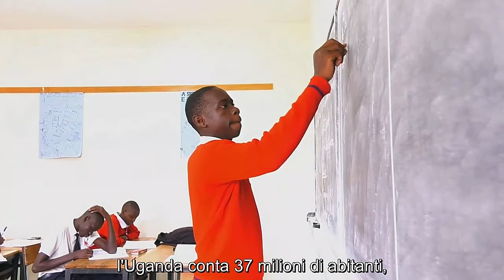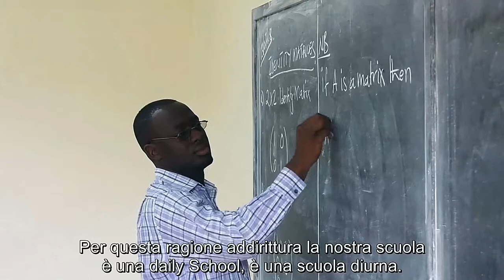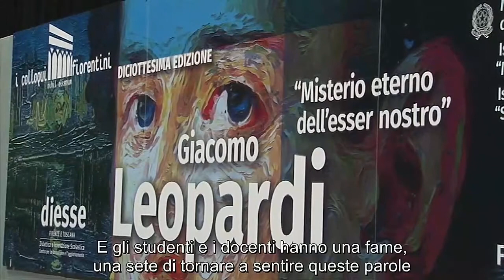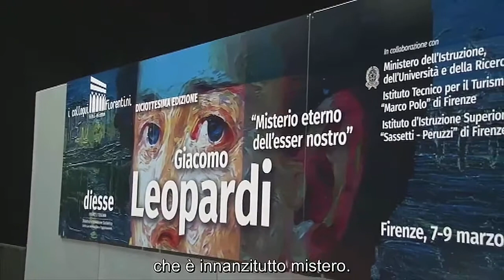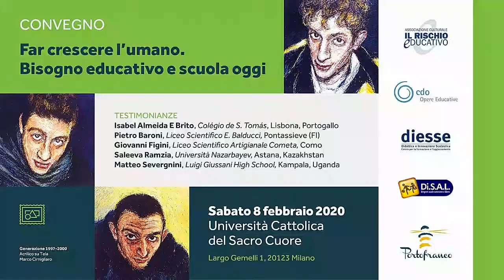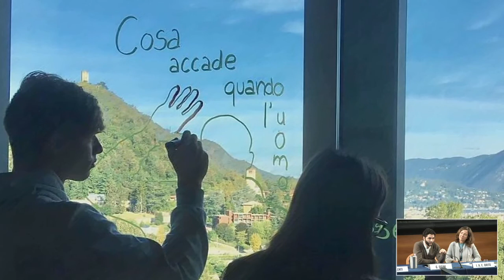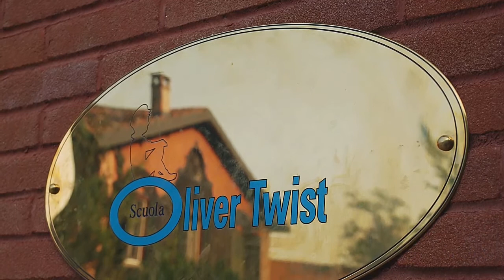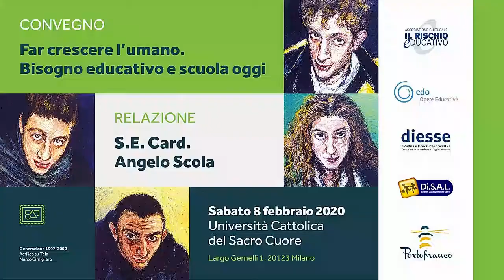Convegno: Far crescere l’umano. Bisogno educativo e scuola - 2°parte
Convegno: Far crescere l’umano. Bisogno educativo e scuola oggi

Università Cattolica del Sacro Cuore e altre sedi in video collegamento

Largo A. Gemelli, 1 - Milano (MI)

Convegno promosso dalle Associazioni Il Rischio Educativo, Cdo Opere Educative, Diesse, Disal, Portofranco che intende proseguire il lavoro di approfondimento culturale delle  associazioni, a partire dalla ripresa nel 2018 de “Il rischio educativo” di Luigi Giussani, e sviluppa le considerazioni su come aiutare la formazione dei giovani, che sono punto di partenza e fine, oggi come ieri, della scuola. Non da ultimo, il tema vuole offrire un contributo di riflessione all’evento che il Santo Padre, papa Francesco, ha promosso per il 14 maggio 2020 in Vaticano sul tema “Ricostruire il patto educativo globale”.

Il convegno è aperto alla partecipazione degli insegnanti di tutti i livelli di scuola, dei dirigenti scolastici e degli operatori che, in Italia e all’estero, sviluppano e cercano una riflessione su temi educativi e formativi oggi fondamentali, in dialogo con le particolarità e le nuove emergenze del contesto scolastico, culturale e sociale.

PROGRAMMA

09.30 Accoglienza e registrazione dei partecipanti

10.00 Introduzione
Francesco Valenti, Associazione Culturale Il Rischio Educativo

10.30 Relazione
Educazione, scuola e laicità. Un impegno imprescindibile per la democrazia italiana.
S.E. Angelo Scola, Cardinale, Arcivescovo emerito di Milano

12.00 Testimonianze
Una risposta al bisogno educativo nella scuola di oggi.
Isabel Almeida E Brito, Colégio de S. Tomás, Lisbona, Portogallo
Matteo Severgnini, Luigi Giussani High School, Kampala, Uganda
Saleeva Ramzia, Università Nazarbayev, Astana, Kazakhstan
Giovanni Figini, Liceo Scientifico Artigianale Cometa, Como
Pietro Baroni, Liceo Scientifico E. Balducci, Pontassieve (FI)

13.00 Conclusione
Presiede: Carlo Di Michele, Diesse (Didattica e Innovazione Scolastica)